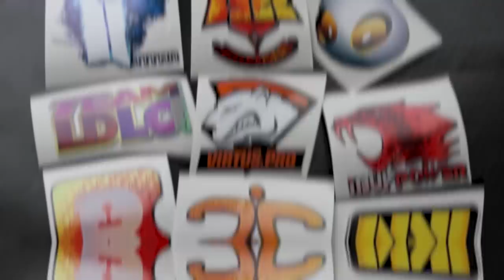ADEUS M4A4 HOWL???